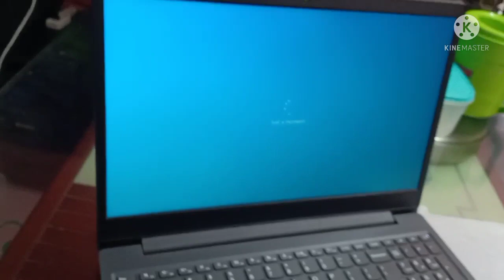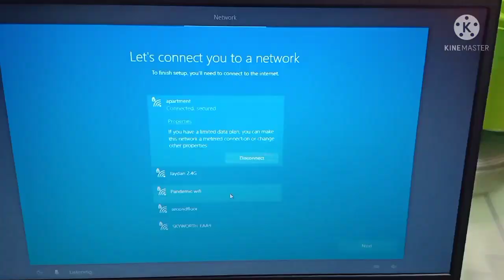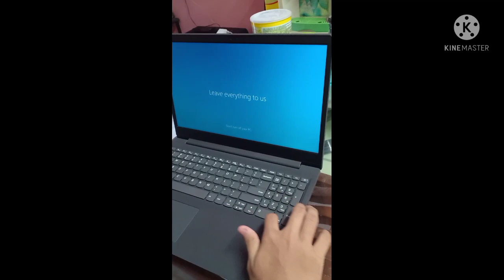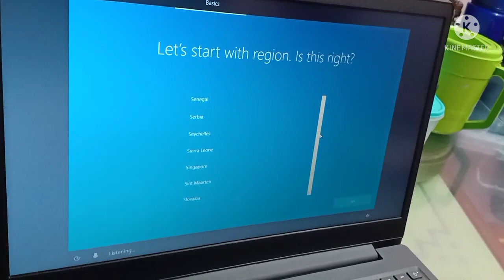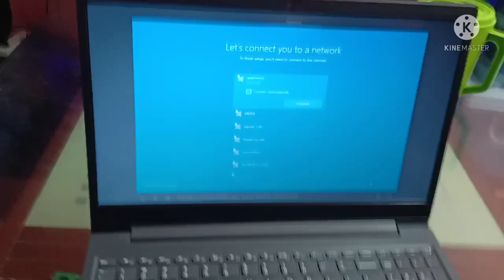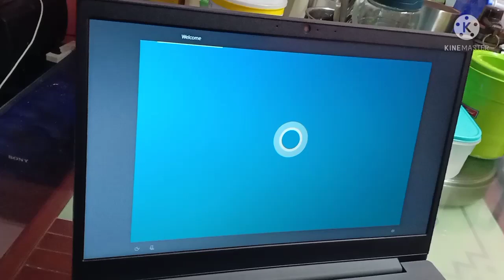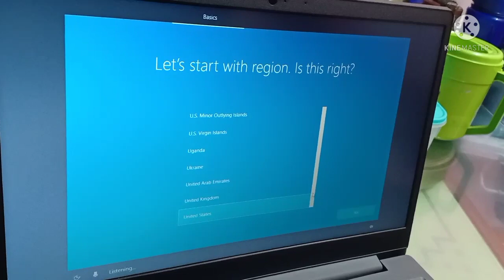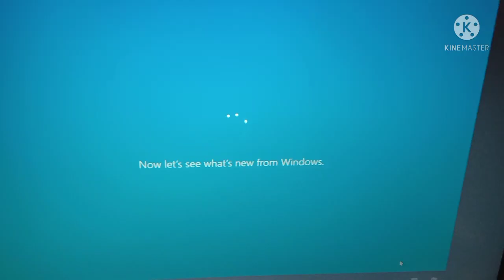unboxing new lenovo laptop surprise ng daddy namin || Lucky L tv